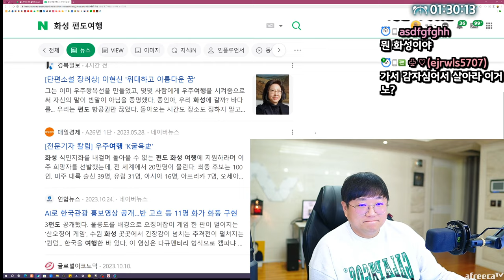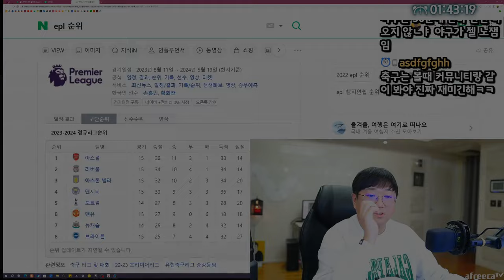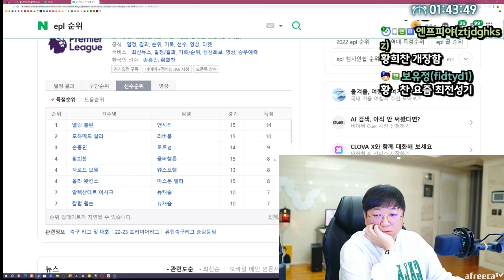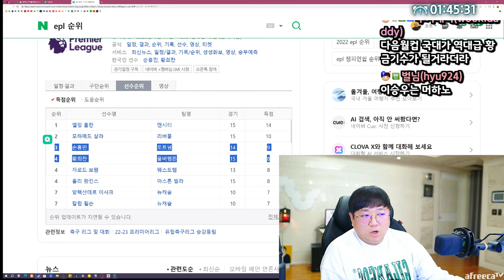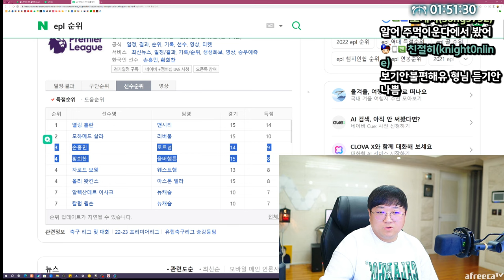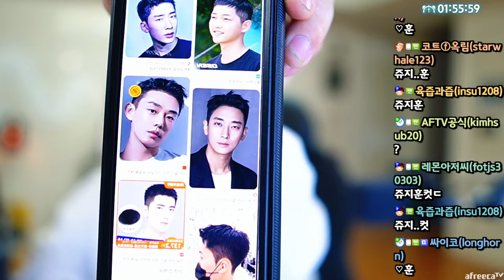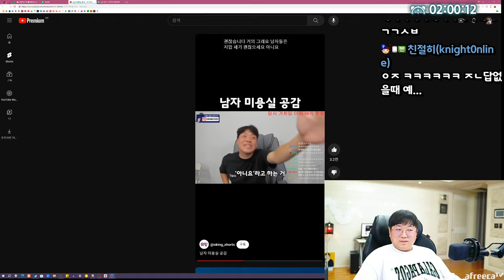남자들 미용실가면 꼭 하는행동 ㅋㅋㅋㅋㅋㅋㅋㅋㅋ (23.12.07-2)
[음원출처]